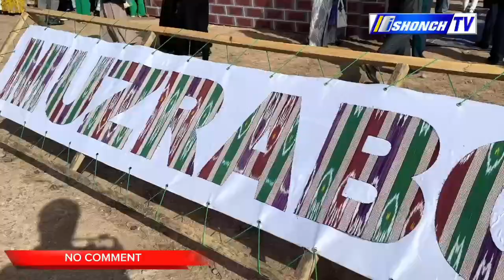No comment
No comment | Muzrabot tumanida yangilanish va yasharish ayyomi - "Navro'z" umumxalq bayrami sayllari bo'lib o'tmoqda